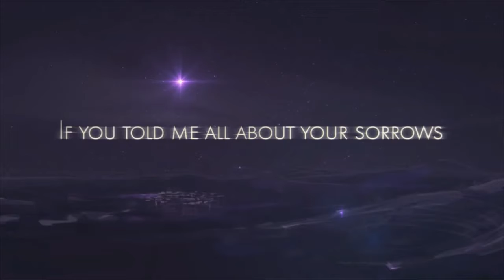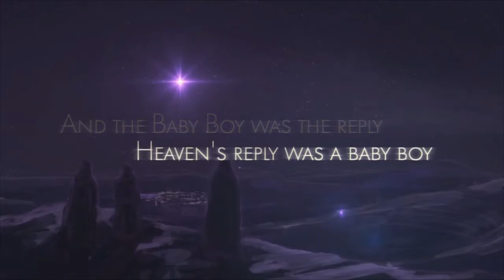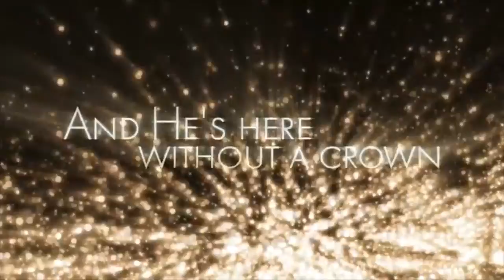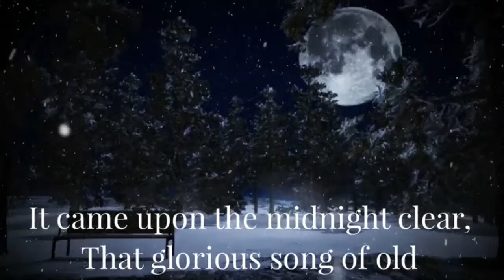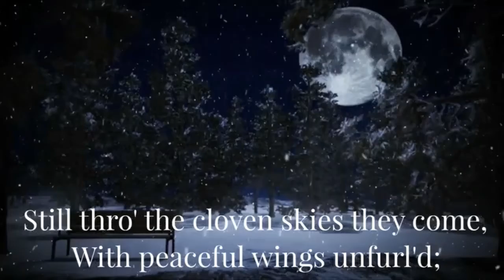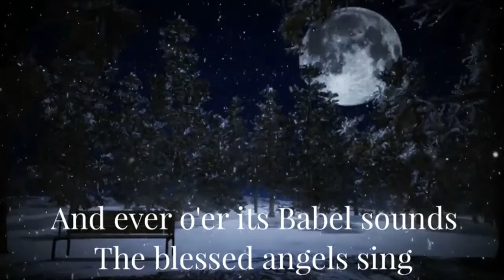Bethel Lutheran Church - Green Valley: Friday, 1 January 2020